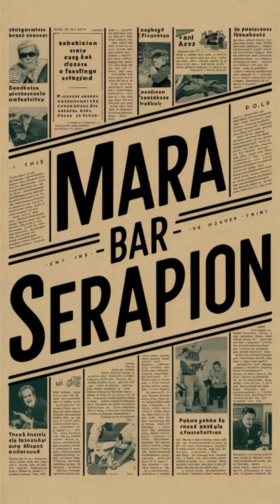EVIDENCE OUTSIDE OF THE BIBLE (PART 5): MARA BAR-SERAPION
Mara Bar-Serapion's Letter: Early Non-Christian Evidence of Jesus' Existence

We discuss a letter written by the Syrian Stoic philosopher Mara Bar-Serapion in the 1st or 2nd century AD, which mentions the execution of the 'wise king of the Jews'. Many scholars believe this is a reference to Jesus Christ. Mara compares the deaths of Socrates and this wise king, noting that the king's death led to the downfall of their kingdom. This letter is significant as it provides evidence of Jesus' life and death outside of the Bible.